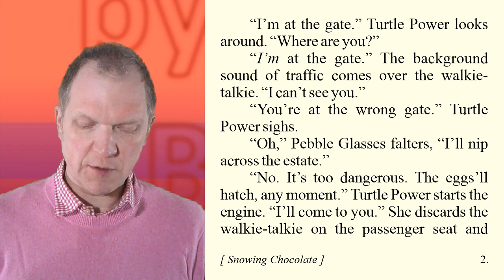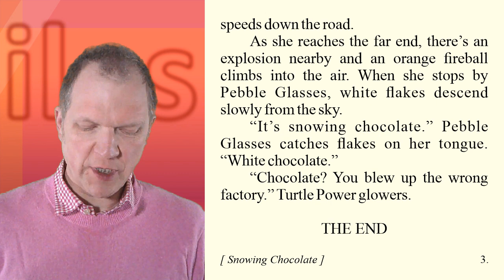Snowing Chocolate, 200-word Story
Hello. In this video I read out loud a short story or text that I wrote as homework for a writing group that I've been going to for many years.

One of the regular features of the writing group, at the end of each meeting, is to set everyone a task as homework to write some text between 200 and 250 words long. The text is usually inspired by, or must contain, two randomly-selected words. At the following meeting, we then read out what we've written and sometimes we get feedback.

The prompt for this 200-word story was 'Snowing, Chocolate'.

0:00 Introduction
0:42 The Prompt
0:49 What I wrote

I hope you enjoyed listening to what I created. If you like my writing style, perhaps you'd enjoy reading my novels and plays too. They are often similar in tone.